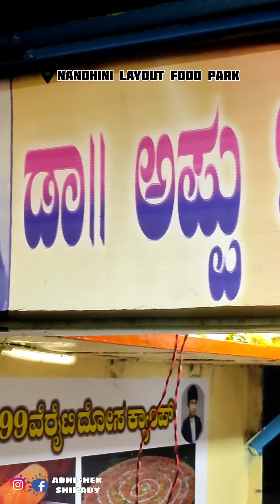Food Vlog | Puneeth Rajkumar Variety Dosa | Bangalore | Nandini Layout | Food Park